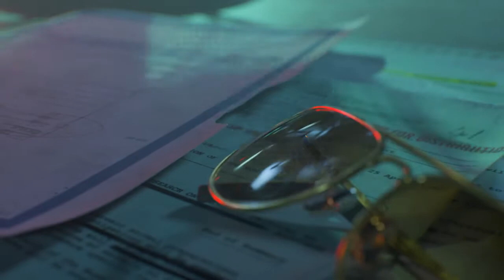Call of Duty®: Black Ops Cold War Perseus